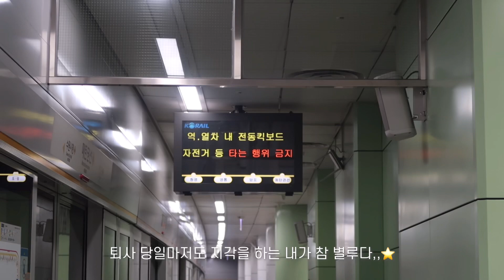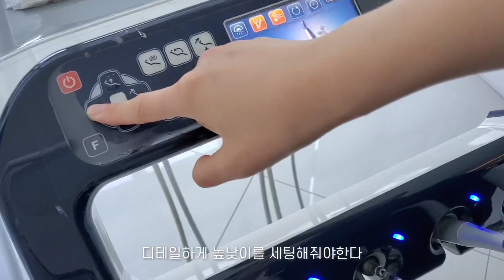[VLOG] 2년 동안 다닌 첫 직장 퇴사 브이로그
2년 동안 다닌 직장의 첫 퇴사,,,!
일하느라 바빠서 영상을 많이 못찍었어요ㅠ
영상길이가 많이 짧지만 그래도 전 직장을 추억하고자 업로드 합니다!